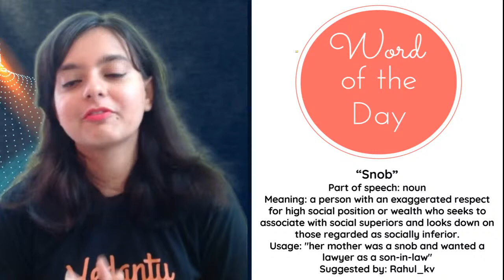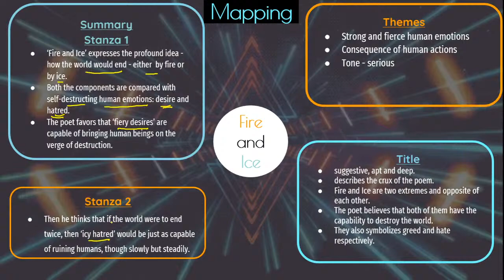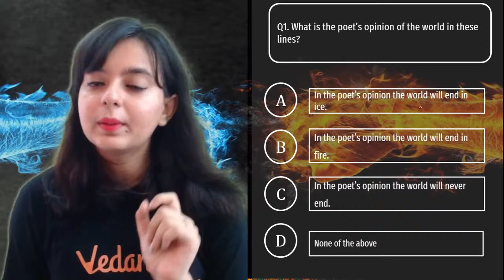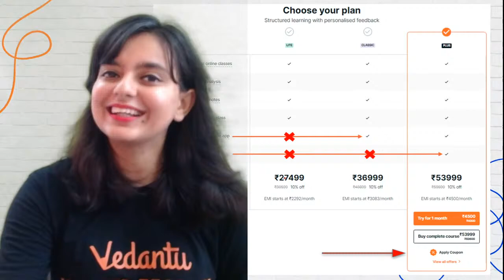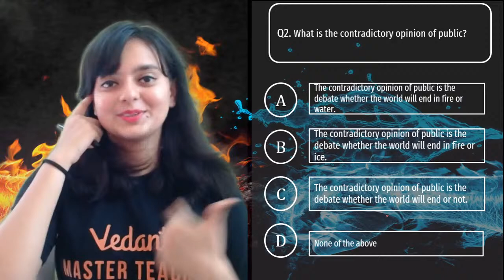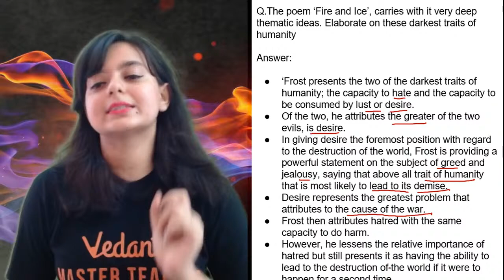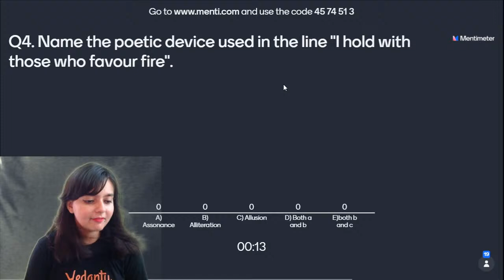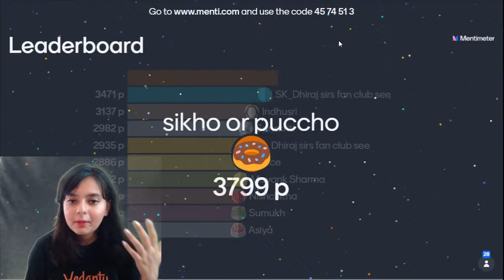Fire and Ice in One-Shot | CBSE Class 10 English - First Flight Chapter 2 | Vedantu Class 10 English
Fire and Ice Poem by Robert Frost | CBSE Class 10 English | Prodigy CBSE 10 - One-Shot | First Flight Chapter 2 | Vedantu 10 English. In Today's Session, Our Vedantu Master Teacher takes you through Fire and Ice Class 10 poem line by line explanation Written By Robert Frost. Watch Complete Session & Know More about the Poem & the Main Theme of the poem. Fire and Ice Poem Class 10 | Fire and Ice Robert frost | Fire and Ice Poem Meaning | Class 10 English poetry | Fire and Ice English Poem | CBSE Class 10 English Poem

🔹 'Fire and Ice' is a poem that tells about the end of the world. The poem is revolving around the theme that human emotions are destructive. Fire stands for passion and desire and ice stands for hatred. Both the emotions are dangerous and may bring the world to an end.

1. Unlimited LIVE class with your favorite teachers.
2. Unlimited Doubt Solving in Live class.
3. Fun interactive learning with in-class quizzes and leaderboards.
4. Get full access to structured long-term courses.
5. Chapter-wise micro-course and Revision course before the exam.
6. One subscription, unlimited access to Live Class, Test Series & Assignments.

✨ " In this poem, the poet refers to two predictions of how the world will end. Some say it will end in fire whereas others say it will end in ice. According to the poet 'fire' stands for desire, greed, avarice, or lust".

👩‍💻  To Get in touch with Vedantu Master Teachers to clear Your Doubts then join us on Our Telegram group

☑️ Fire and Ice - Complete Poem Explanation Line by Line
☑️ Author Of Poem - Robert Frost